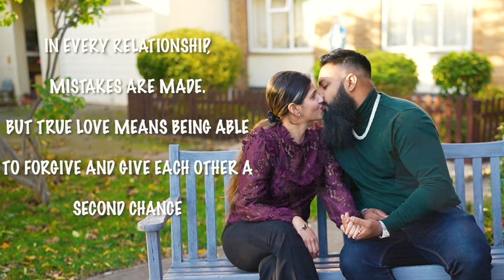Mevtoch Tuka //Savio Leitao //New Konkani Love Song 2024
Mevtoc tuka newkonkanisongs konkanilovesong newkonkanisong goa konkanimusic #
 "A hard time in a relationship can be an opportunity to strengthen your bond and grow together." "The road to forgiveness may be difficult, but the reward of a second chance is priceless."

Singer: Savio Leitao

Cast : Amstrong Pereira
           Luiza Barreto

Lyric & composed : Myron Lucas ( 7n Notes )

Director : Cyrus Berne

Music Director: Elffio Fernandes
Keyboard: Elffio Fernandes
Drums : Lucass
Bass & Guitar : Agustine
Violin : Selvyn J C Braganca
Mandolin: Nicolas

Mixed & Mastering : Renjith C Rajan ( Mix Hub studio Kerala )

Special Thanks : Tyson Leitao
                            : Gilvan Pereira

Cinematography, Drone & Editing: Mcvean Pereira